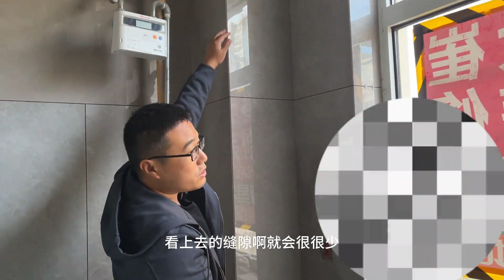装修打算铺大尺寸瓷砖，铺多大的出效果？来看现场